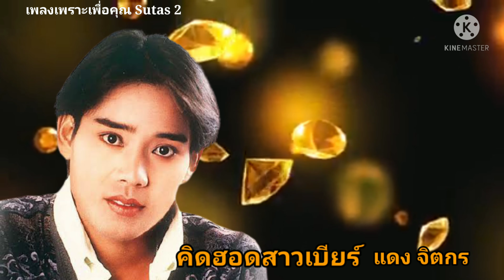คิดฮอดสาวเบียร์ / แดง จิตกร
เพลง : คิดฮอดสาวเบียร์
ศิลปิน : แดง จิตกร